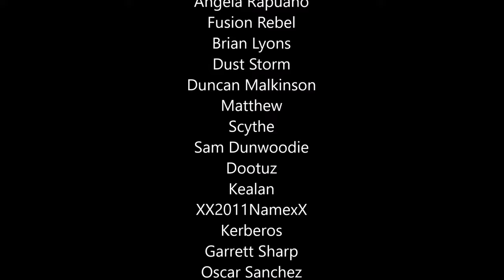Halo Infinite AI Battle - Brute Chieftain vs Grunt Army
Can a single Brute Chieftain with a gravity hammer take on an entire army of Grunts? Let's find out!